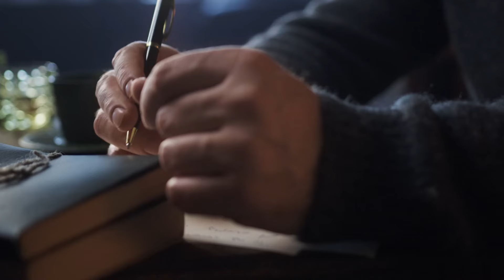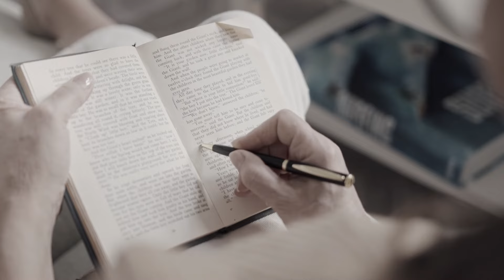"Как же так случилось" - Анатолий Хвойницкий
Проект "Песни композитора Владимира Хвойницкого"

"Как же так случилось"
музыка Владимира Хвойницкого
слова Григория Бейлина
исполняет Анатолий Хвойницкий

 Музыкальный продюсерский центр ANTEX Фонда композитора Владимира Хвойницкого г.Рига, Латвия

- написание оригинальной музыки на тексты заказчика с их доработкой
- написание текстов на музыкальную идею заказчика
- создание аранжировок в разных музыкальных стилях
- запись и профессиональная обработка вокала
- услуги бэк-вокалистов и сессионных музыкантов
- разработка оригинальных идей и создание видеоклипов разного бюджета
- дистанционная обработка вокала и создание дистанционных видеоклипов

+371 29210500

В студии звукозаписи ANTEX всегда Вам рады!